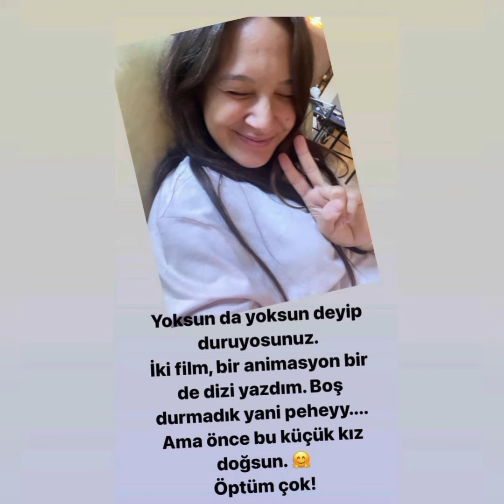7 AYLIK HAMİLE OLAN GÜPSE ÖZAY'DAN YENİ POZ...